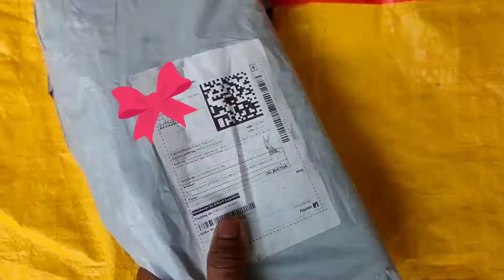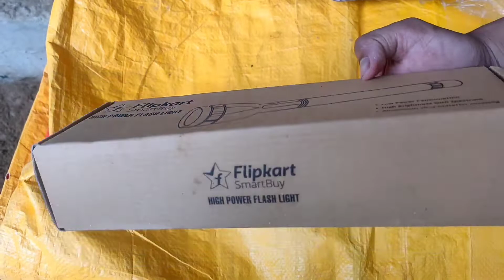Cheapest High Power Torch Unboxing and Honest Review | FLIPCART Smartbuy Long Range Torch | Dubai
Cheapest High Power Torch Unboxing and Honest Review | FLIPCART Smartbuy Long Range Torch | Dubai wala torch review